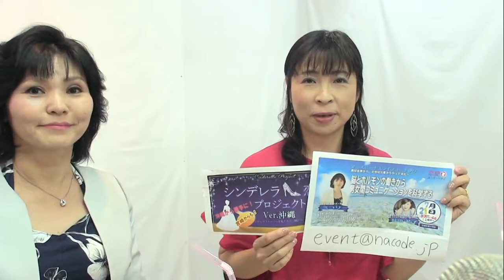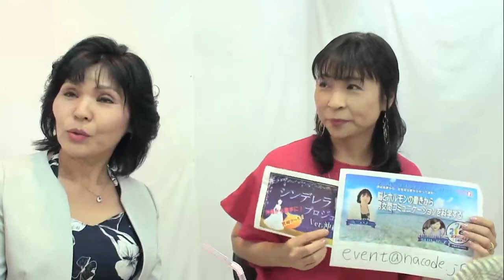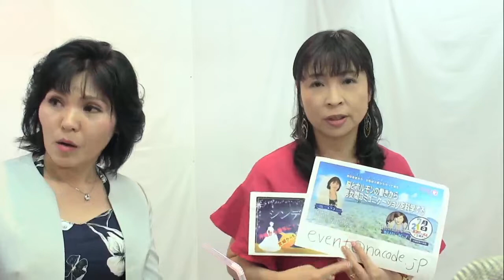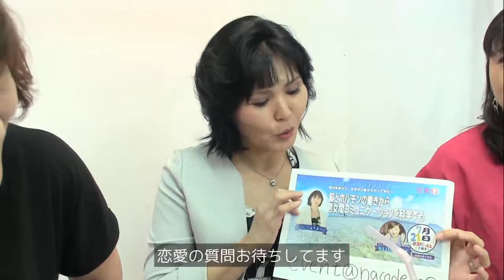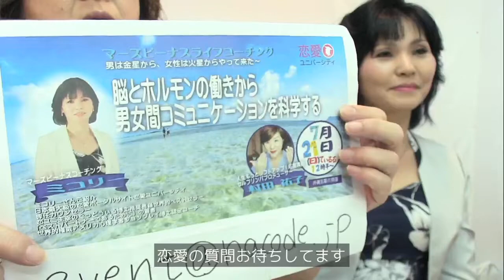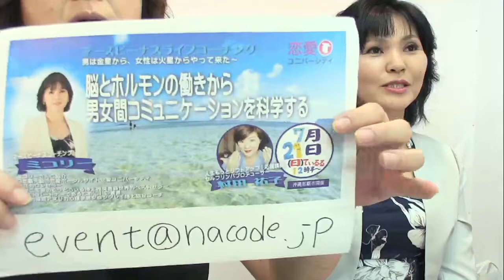祐子の部屋 美魔女スペシャル！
クリックボイス沖縄
沖縄県那覇市安里1-5-11めぞん館ジィーブ202